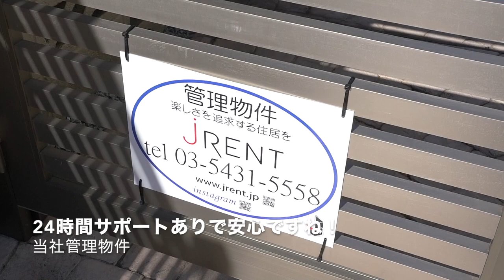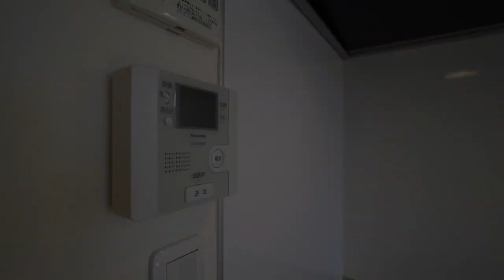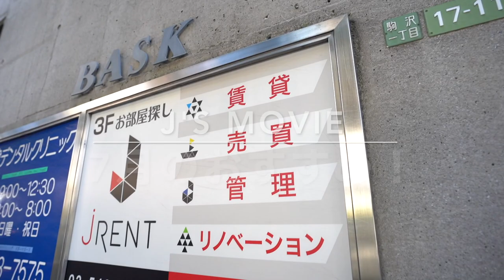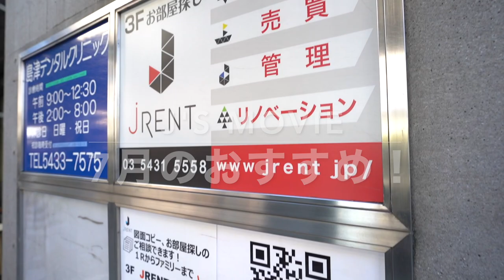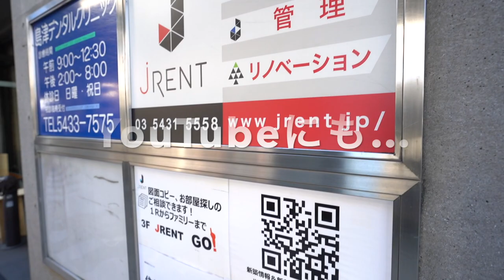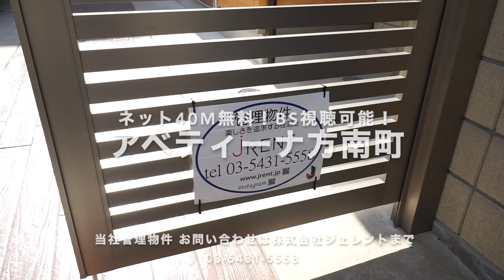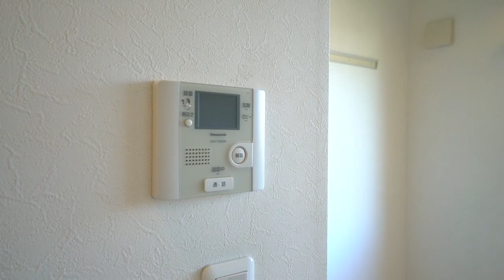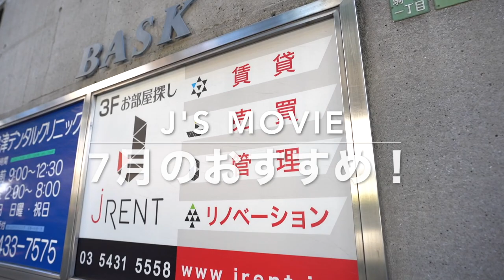【7月のおすすめ】梅雨、シーズンイン…大雨が心配です…7月のおすすめ物件をご紹介します！【J's movie】東急田園都市線 駒沢大学駅 徒歩5分の不動産屋さん 株式会社ジェレント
【7月のおすすめ物件のご紹介】
梅雨ですね…大雨での災害が心配です…。
ちょっとでも危ないと思ったら、
警報や注意報が出たら迷わず非難しましょうね！

さて7月のおすすめ物件をご紹介！
今月も魅力的な物件が豊富に揃っています。
1LDKみたいに使えるロフト物件は、
賃貸だからこそ住みたい間取り、割り切って考えればとってもリーズナブルな賃料設定だと思いますよ！

是非、内見で使い勝手をチェック！